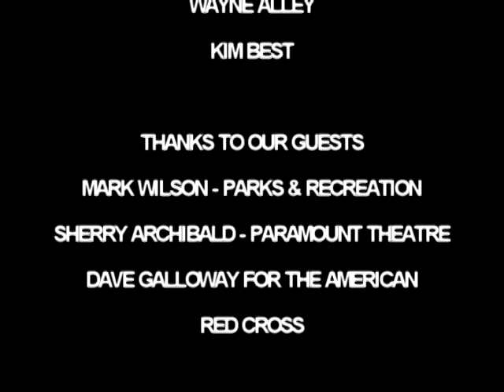WGTV TODAY MORNING SHOW-2013-03-27-WEDNESDAY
GUESTS: MARK WILSON - PARKS & RECREATION; SHERRY ARCHIBALD - PARAMOUNT THEATRE; DAVE GALLOWAY FOR THE AMERICAN RED CROSS